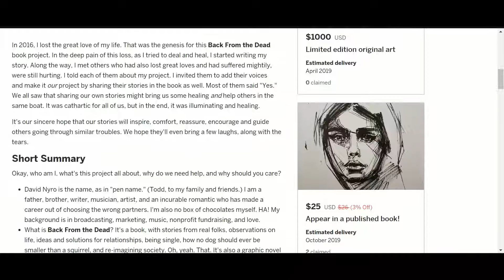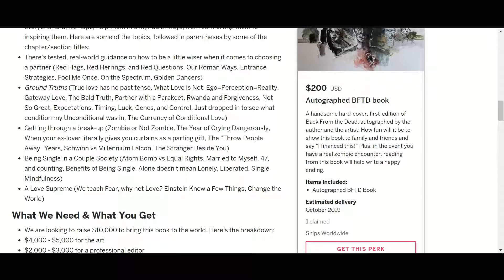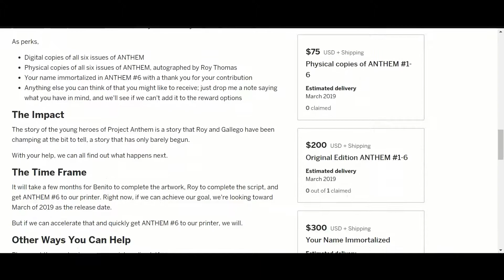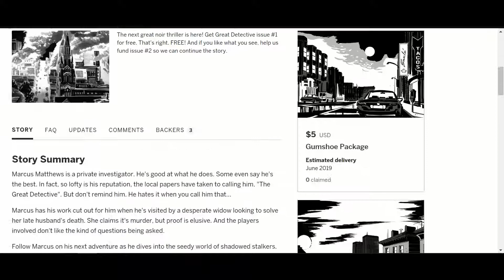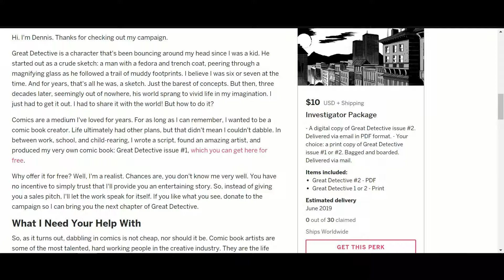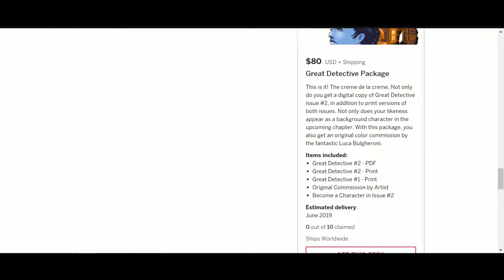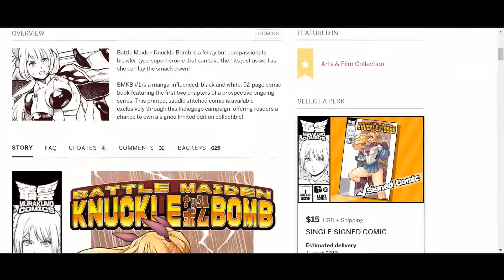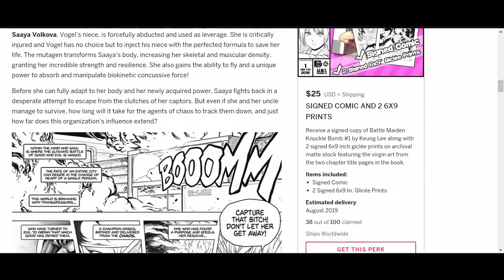Tusdays comics for 11 06 18